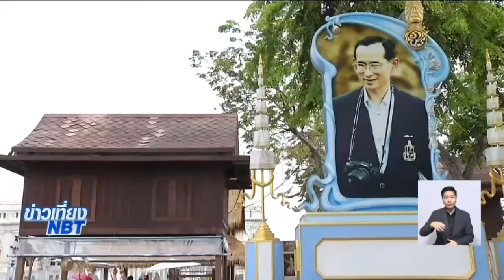ความซาบซึ้ง-ความทรงจำมิรู้เลือนในพระมหากรุณาธิคุณ ในหลวงรัชกาลที่ 9 ในงาน อุ่นไอรักคลายความหนาว